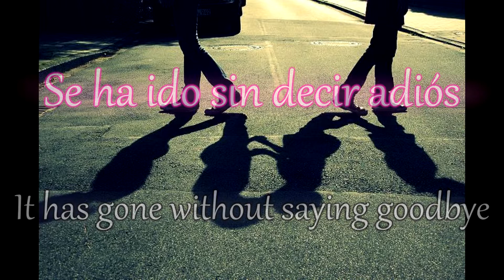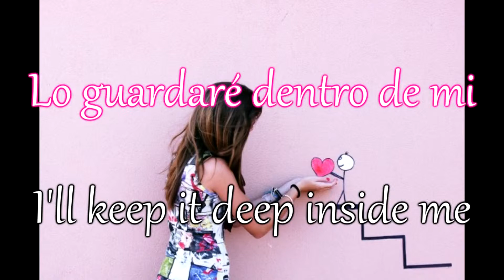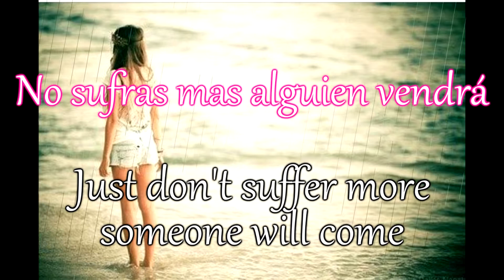Dentro de ti (Cover by Irasema Briel)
Well last week some things happened to me, those things made me think a lot about all the things that are happening in my life right now and it just changed the way how I've been seeing my own life. The lyrics of this song are so meaningful to me (maybe not for everyone) so I want to dedicate it to everyone that have been feeling lonely lately or to anyone that can relate to the song. I hope you like it :)

Bien, la semana pasada he experimentado algunas cosas que me hicieron pensar en lo que esta pasando ahora en mi vida y que han cambiado mi manera de ver la vida. La letra de esta canción significa mucho para mí (tal vez no para todos) así que quiero dedicarsela a todos los que se han estado sintiendo solos o a cualquier persona que se haya podido identificar con la canción. Espero que les guste :)